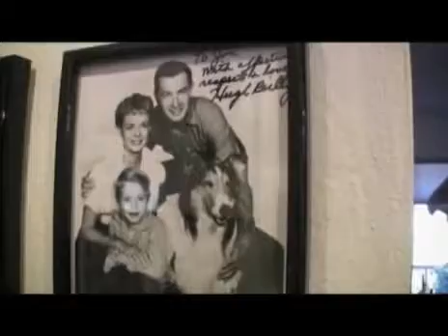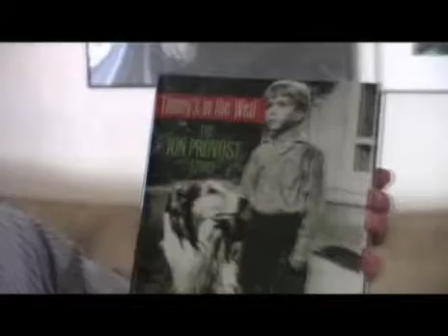Jon Provost: Zu Gast bei Lassies Herrchen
Was macht der blonde Timmy aus der Kultserie Lassie wohl heute? Jon Provost spielte jahrelang den besten Freund des berühmten TV-Hunds. FOCUS-Online-Korrespondent Andreas Renner hat den Ex-Kinderstar besucht.